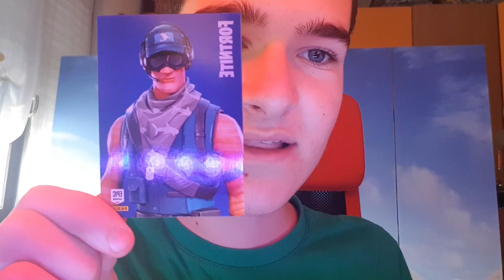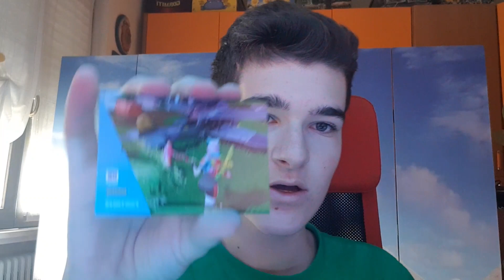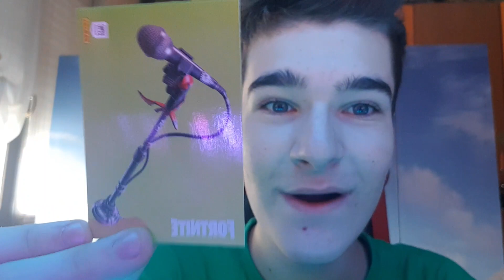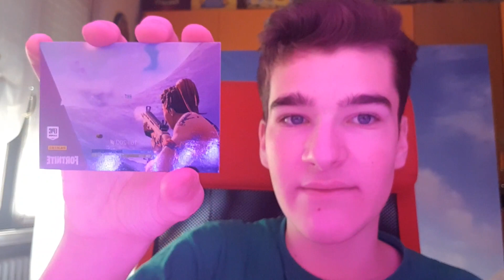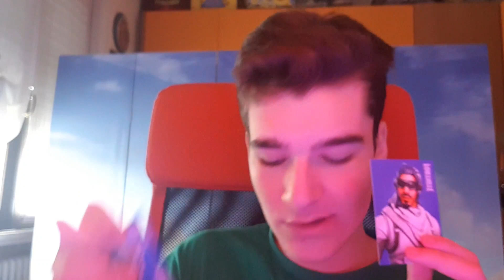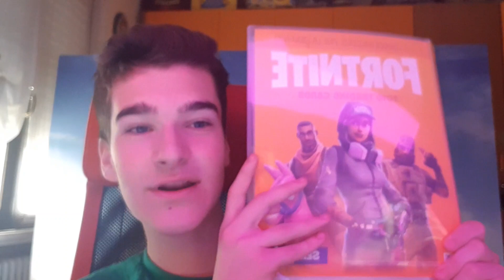UNBOXING *pacco misterioso* DA FORTNITE!!🤔😱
URCA BILURCA A TUTTI E BENVENUTI IN UN NUOVISSIMO VIDEO DI FORTNITE NEL QUALE VI MOSTRERO' UN PACCO DI FORTNITE MISTERIOSO VERAMENTE BELLISSIMO!💜😁

⚠️SE AVETE BISOGNO DI AIUTO SCRIVETEMI SU TELEGRAM: luciusssytt

Banner (nuovo) creato da:
@scifu.design su instagram

Banner (vecchio) del canale creato da:
MostroAle:

📢COMPONENTI PC:

📌SCHEDA MADRE: MSI Z170 SLI PLUS
📌CPU: INTEL CORE I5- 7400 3 GHz
📌DISSI: CORSAIR H90 LIQUID COOLING
📌RAM: G.SKILL TRIDENT Z RGB 32 GB DDR4
📌SVGA (scheda video) : NVIDIA GTX 980 4GB
📌CASE: NZXT S340 ELITE BLACK
📌SSD: SAMSUNG 850 EVO 250GB
📌HDD: WD BLUE CACHE 1TB
📌PSU: CORSAIR VS650 650W 80+

Live : OBS Studio w/ Elgato per l' Xbox

TAG (ignore) :
unboxing fortnite paccomisterioso unboxing misterioso di un pacco di fortnite